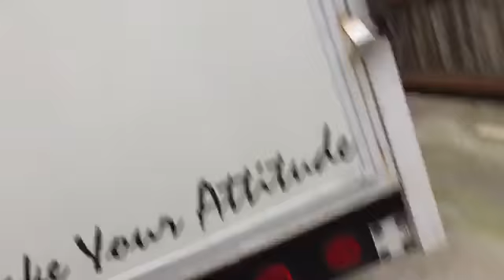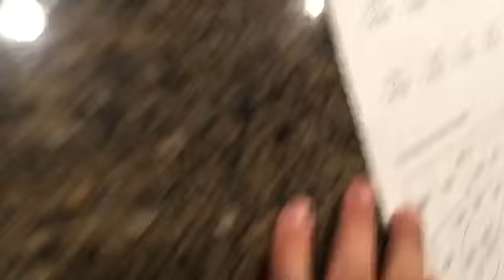Awesome scootering and pool vlog